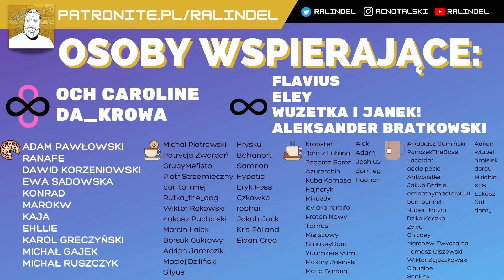Pytacie o lewactwo - a ja odpowiadam - Q&A na 3k subów!